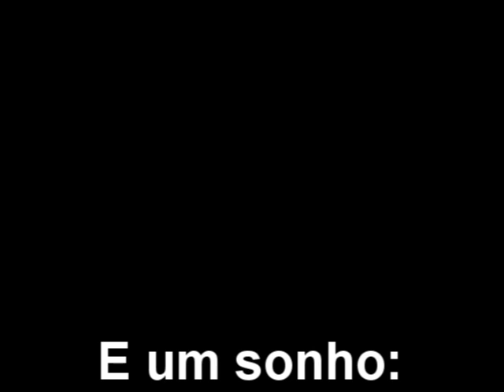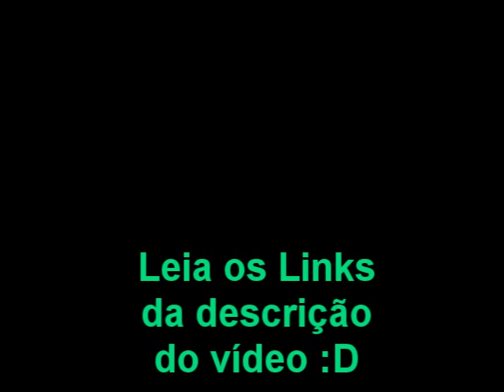Jack Nilson e Feitosa em "Braço de ferro no Shops"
Fala galera!

Tava com uma galera no Shops, enquanto eles foram comprar comida o @Leftball_Tvr e eu começamos a tirar um braço de ferro...Adivinhem quem ganhei? HAHAHA!!

Valeu XD

Esse vídeo foi filmado com o meu Nokia 5800 XPressMusic 'Tube'